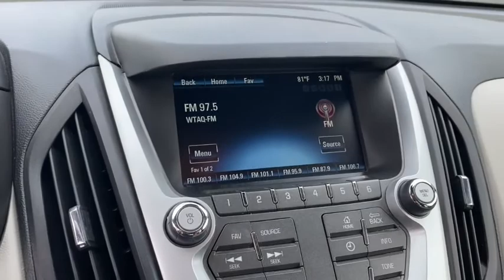Le Mieux Toyota and Son Reviews: Testimonial by Jeff about a 2016 Chevrolet Equinox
Meet Jeff Cline, one of the many happy car buyers who bought a 2016 Chevrolet Equinox at Le Mieux Toyota and Son.
Make sure you stop by Le Mieux Toyota and Son today to take advantage of our huge inventory of new and used vehicles.